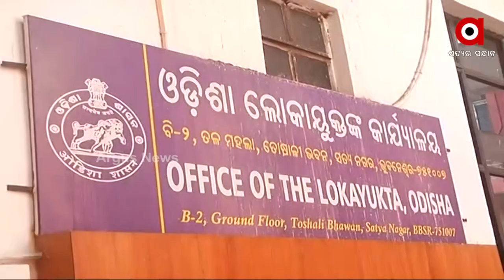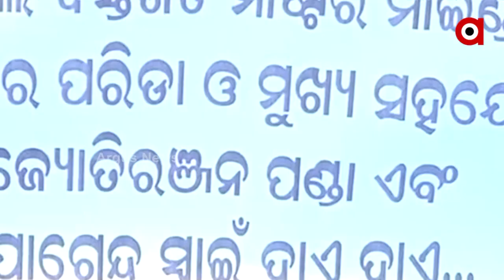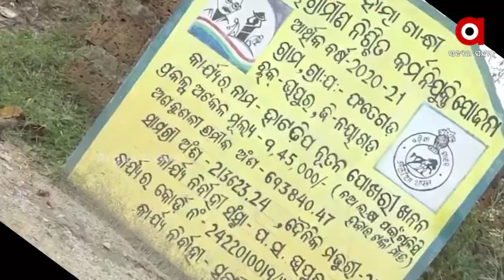Lokayukta Notice to BJD leader Gayadhar Parida for Rs 80 crore loot in Mission Shakti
On charges of embezzling Rs 80 crore, BJD leader Gayadhar Parida has been issued with a Lokayukta notice. Gayadhar Parida, Minister Arun Sahu's right hand, is extorting money from Mission Shakti housing funds. Even with the evidence, the district administration did nothing.